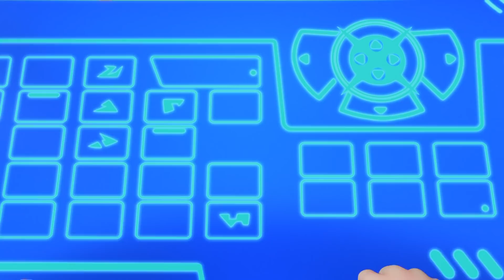슈퍼텐 시간탐험대 Part.1 1화~10화 본편 몰아보기 [SUPER10 MARATHON]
📌 슈퍼텐 본방 시간 알아보기! (펼쳐보기)
카툰네트워크(CN) 매주 금요일 오후 6시 30분
부메랑 매주 월,화 오후 5시
재능방송 매주 화요일 오후 5시 30분
애니원 매주 수요일 오전 7시
어린이TV 매주 목요일 오전 7시 30분
애니박스 매주 금요일 오전 7시
챔프 매주 토요일 오전 8시
KBS KIDS 매주 월요일 오후 4시 30분
니켈로디언(닉) 매주 월요일 오후 4시 30분